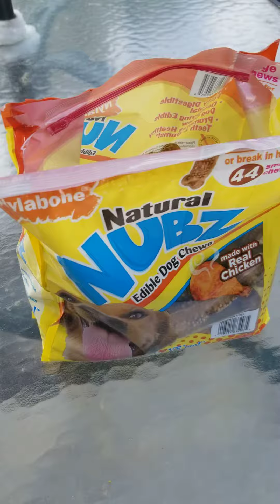Makai Loving the Nubz